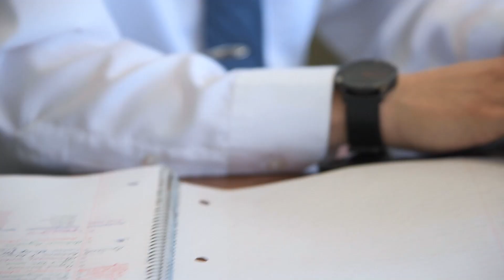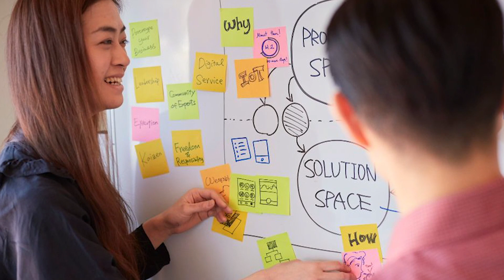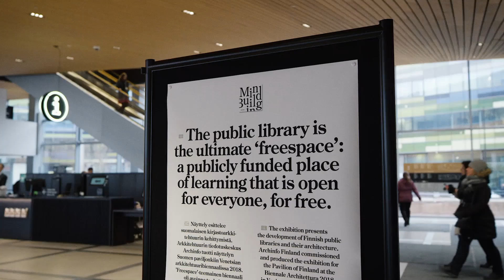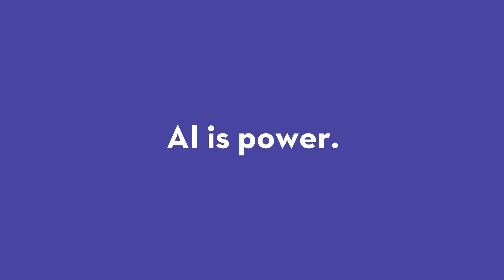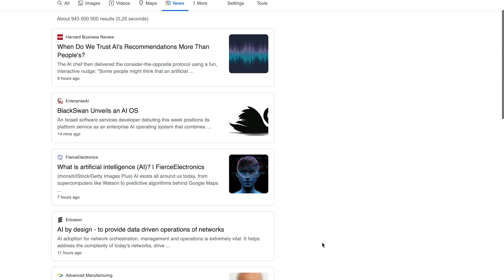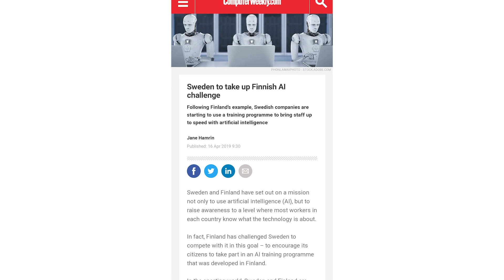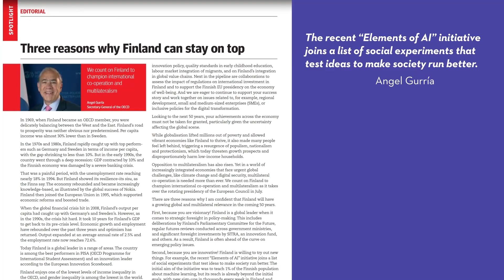Rethinking online education | Megan Schaible | TEDxKassel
Megan Schaible and her team from Reaktor collaborated with the University of Helsinki to develop a free online course aimed at reducing the growing gap in our society's technology education levels. Now with over 600,000 students worldwide, Elements of AI is the first course to be translated into every official EU language. The revolutionised online education model behind Elements was developed with human-centered design thinking, aimed at demystifying challenging subjects for those who feel left out by delivering them in an approachable and engaging format, fit for hectic modern lifestyles. Reaktor's education model has demonstrated that higher education and elite technology can truly be democratised on a societal scale if they are adapted to the needs of the citizens who need them most.

Megan is an innovator and humanist thinker living in Helsinki. A successful tech and AI entrepreneur, Megan built her career as a higher education development executive at London Business School, Cambridge University, and Oxford University. Currently, she is working at Reaktor, a technology firm, where she is developing online education with a human-centered approach to demystify emerging technologies for those of us who don’t come from tech backgrounds. Megan is aware of the oversaturation of information and misinformation today. Her personal way of approaching this status quo: Trying to cut through the noise and helping others do the same.

This talk was given at a TEDx event using the TED conference format but independently organized by a local community. Megan is an innovator, and humanist thinker from Finland. Currently, she is working in online education and AI, advocating for a human-centered approach to demystify emerging technologies for those of us who don’t come from tech backgrounds. Megan is aware of the oversaturation of information and misinformation today. Her personal way of approaching this status quo: Trying to cut through the noise and helping others do the same. To her, TEDx injects life and fresh perspectives in a world full of pessimism and futility by giving people a platform to promote their ‘ideas worth spreading’. She strongly believes in the impact this format can have – especially as the things that can make the biggest difference, often start in the smallest places. Although Megan is aware of the world’s crushing problems at the moment, she thinks that if we dedicate ourselves to making small, mindful, intentional improvements in according to our own capacities every day, the world will become a better place. This talk was given at a TEDx event using the TED conference format but independently organized by a local community.